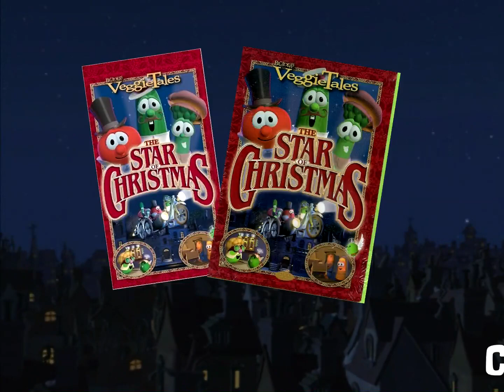VeggieTales: The Star of Christmas Radio Spot #1 (FANMADE) (Fullscreen)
This is actually what if VeggieTales made a radio spot for The Star of Christmas, which it took place during the VeggieTales Christmas Spectacular!

VeggieTales Announcer (Steve McKenzie) AI voice by @Cmanflip.

This fullscreen was done in Vegas Pro 14.